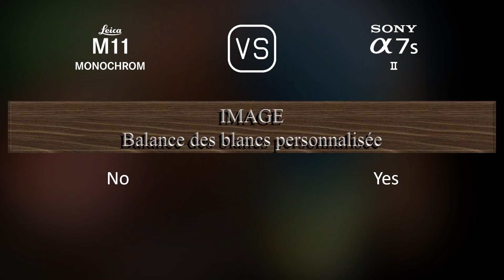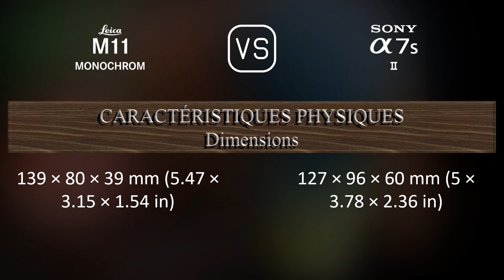Leica M11 Monochrome vs. Sony A7S II: Une Comparaison de Caractéristiques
Cette vidéo fournit un aperçu des fonctionnalités du Leica M11 Monochrome et du Sony A7S II dans une comparaison de caractéristiques (comparison of specifications).

00:25 LANCEMENT
00:33 BOÎTIER
00:40 CAPTEUR D'IMAGE
01:01 IMAGE
01:16 OPTIQUE ET MISE AU POINT
01:41 ÉCRAN
01:58 VISEUR
02:13 FONCTIONNALITÉS PHOTOGRAPHIQUES
03:06 FONCTIONNALITÉS VIDÉOGRAPHIQUES
03:20 STOCKAGE
03:24 CONNECTIVITÉ
03:49 CARACTÉRISTIQUES PHYSIQUES
04:07 AUTRES CARACTÉRISTIQUES